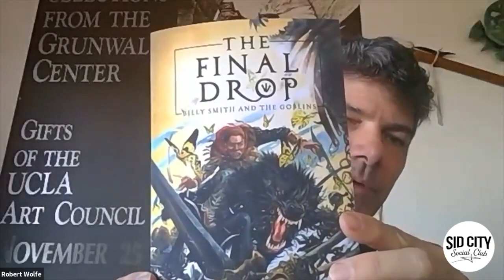Alexander Siddig Live Zoom feat. Robert Hewitt Wolfe - December 4, 2020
During our December 4, 2020 meeting of the Sid City Social Club, we welcomed executive producer/writer Robert Hewitt Wolfe!

Edited by Elmie K-E / almaasi